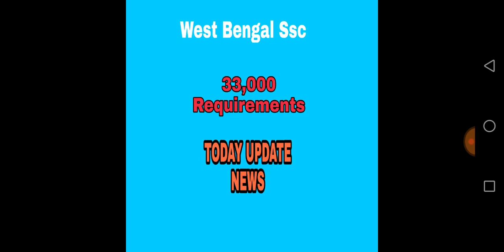West Bengal Staff Selection Commission Update News 2019